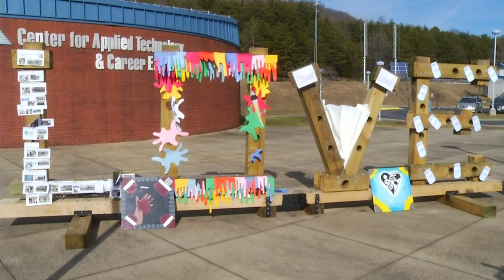New LOVE sign debuts in Franklin County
The letters are just one of many displays across the state